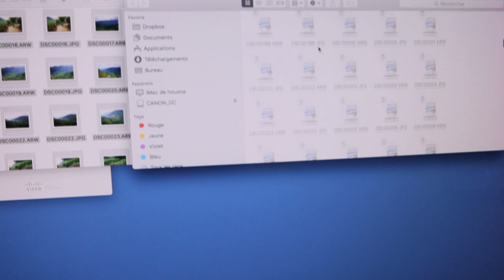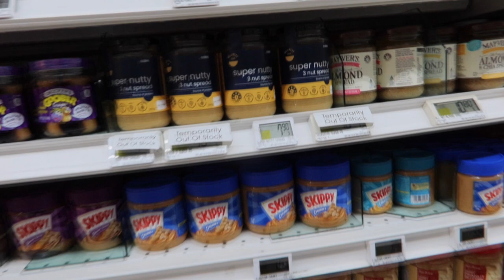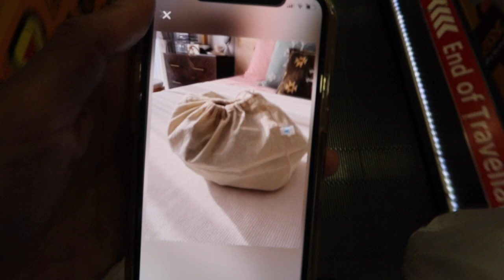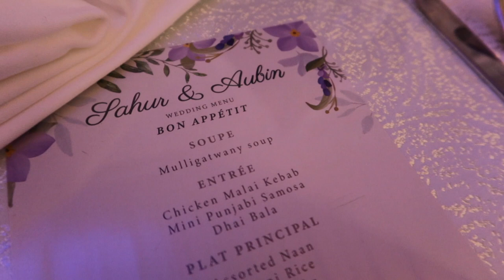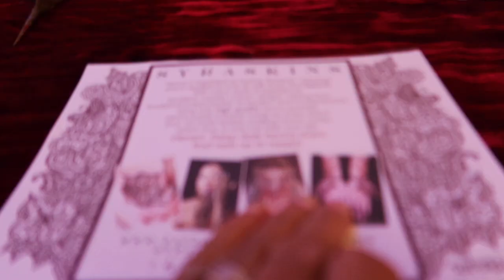UNE JOURNEE AVEC MOI ET MARIAGE A SINGAPOUR